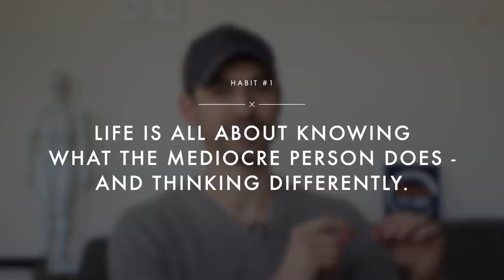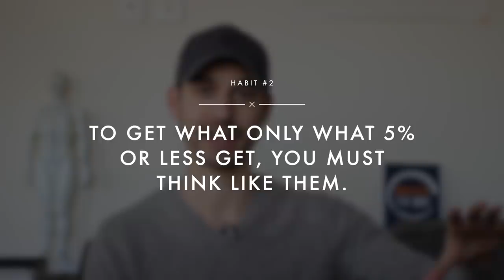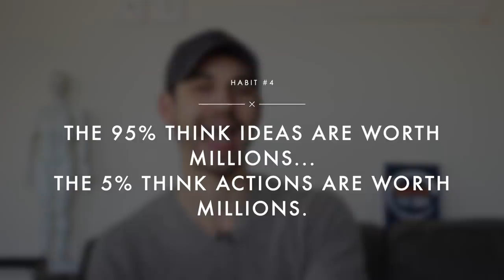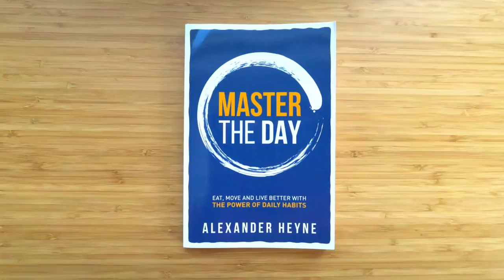How to Reinvent Your Life | Alexander Heyne